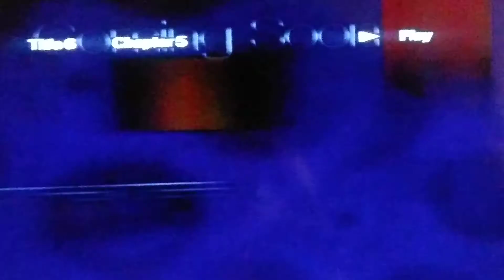Coming Soon To Theaters